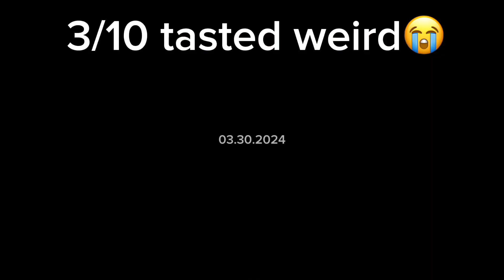Chocolate strawberries❎chocolate apples❎chocolate fizzy water✅😂